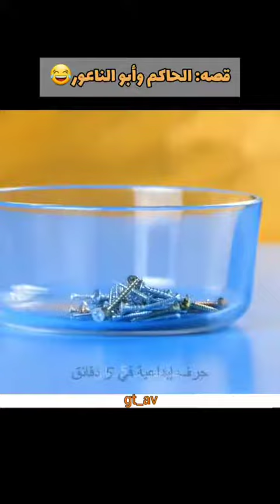قصه الملك والناعور